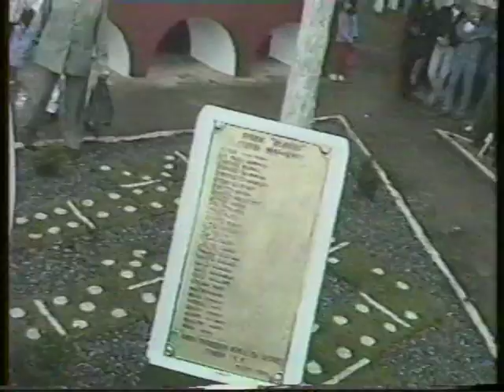VALE RURAL 01